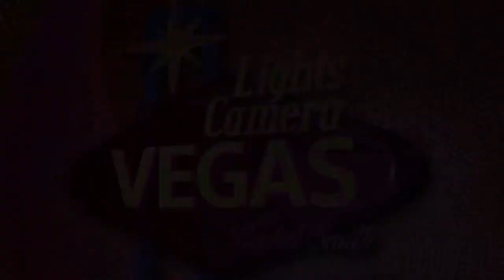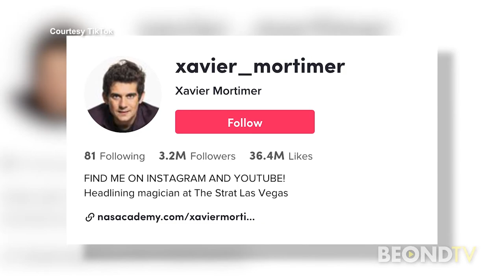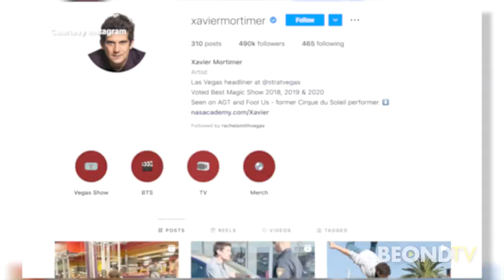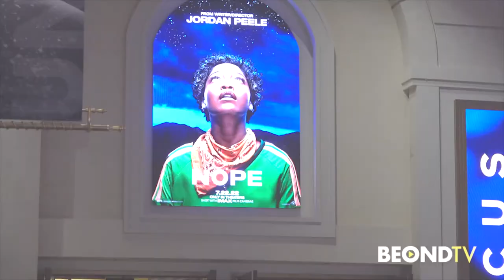"Lights, Camera, Vegas" with Rachel Smith Episode 23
5/13/22

In this week's episode:

From Brad Pitt's "Bullet Train" to Tom Cruise's "Top Gun: Maverick" summer is right around the corner and the blockbusters are rolling out! Rachel Smith is making sure you know which films to see!

Plus Jennifer Connelly is telling us about playing a character you may have heard mentioned in the original "Top Gun" movie. What she has to say about the upcoming "Top Gun Maverick" film hitting theaters May 27th.

And Natasha Lyonne is telling us about her comedy-drama series "Russian Doll" where she is caught in a mysterious loop.

Plus money is flying as "Bling Empire" returns to Netflix for season 2. Rachel sits down with the cast to talk about what fans can expect.

For more "Lights, Camera, Vegas" on demand watch and all of our BEONDTV streaming platforms and broadcast partners.